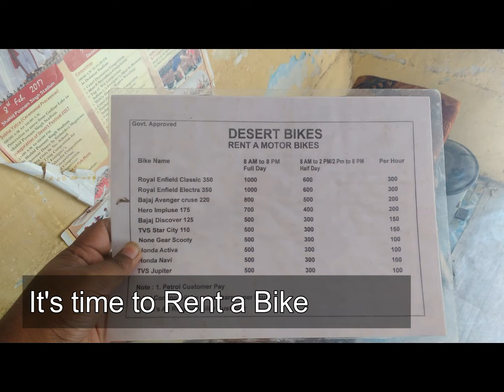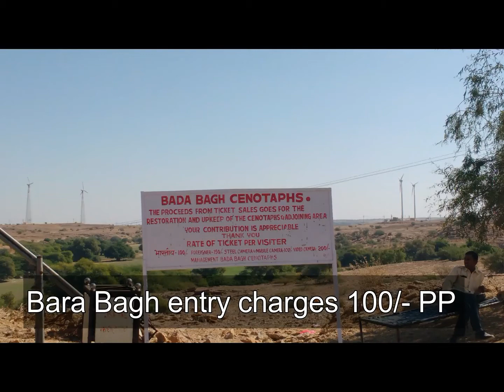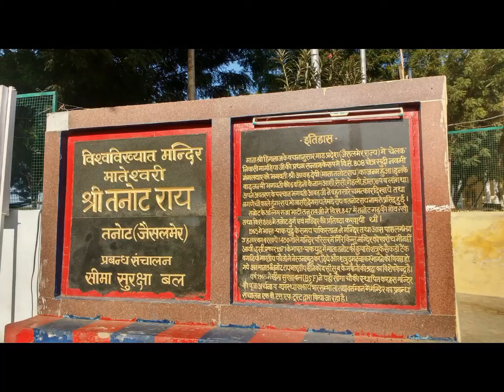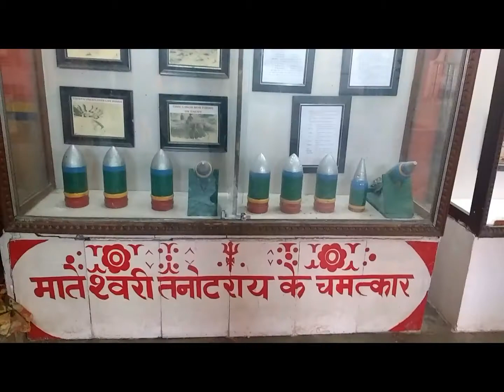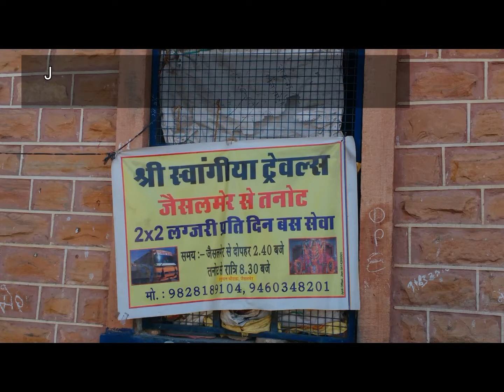Jaisalmer - A Road Trip to Mata Tanot Temple | Part 1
So in last Nov 2017 , me & my friend visited Jaisalmer from our Hometown (Hanumangarh, Rajasthan) via Bikaner. We enjoyed every part of our journey.
We rent a bike from Jaisalmer & went to Mata Tanot Temple . There are some useful info as well in this video.